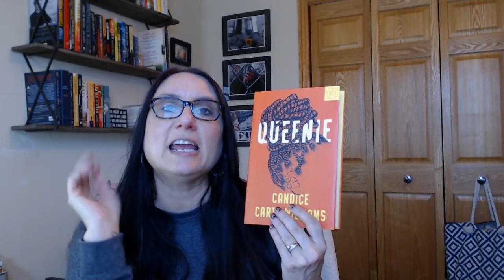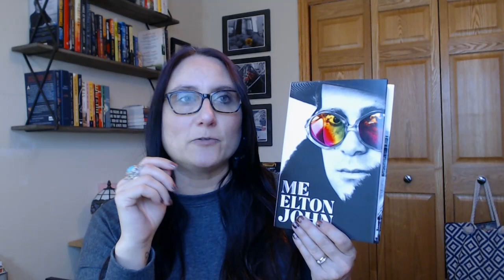Book Reviews / Early November 2019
I do a ton of book unboxings, bookish topics, and book reviews.